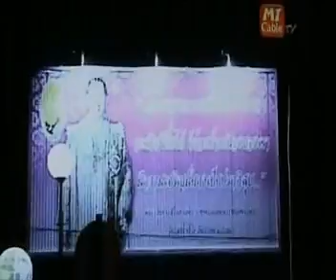รื้อเวที นปช. กาฬสินธุ์ 20 พ.ค.2553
การรื้อเวทีปราศรัยและเต็นท์ของผู้ชุมนุม นปช.ที่ปักหลักหน้าศาลากลางจังหวัดกาฬสินธุ์ ในวันที่ 20 พ.ค.2553 ท่ามกลางสถานการณ์ตรึงเครียด หวั่น นปช.กาฬสินธุ์ และจากจังหวัดใกล้เคียง เข้ามาสร้างสถานการณ์ป่วนเมือง

ภาพข่าว MT Cable TV - kalasin